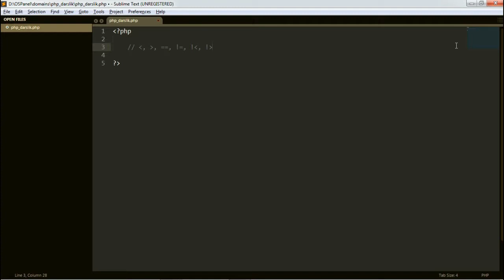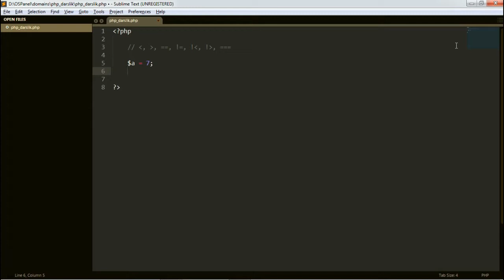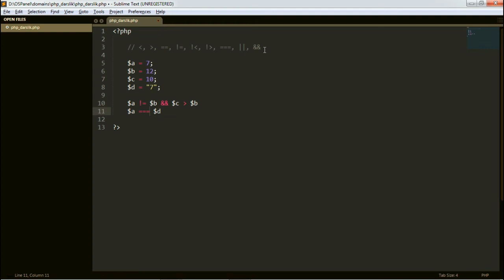PHP #5 - Dars. PHPda solishtirish operatorlari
Assalom alaykum videokurslarimizni kuzatib borayotgan qadrli o'quvchilar.Bu video darsimizda biz PHP da solishtirish operatorlari tushunchasi bilan tanishamiz.Fikr va mulohazalaringizni video tagida qoldiring va like bosishni unutmang.

Bizni ijtimoiy tarmoqlarda kuzating:

Web: codeleader.uz